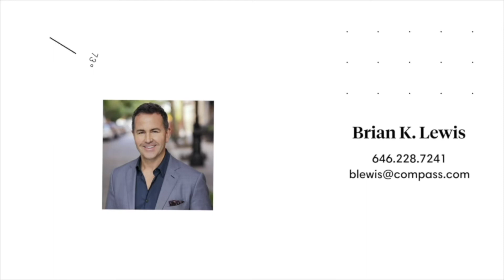315 West 86th Street, 5E BrianKLewis.com